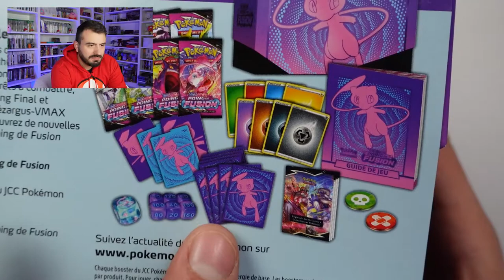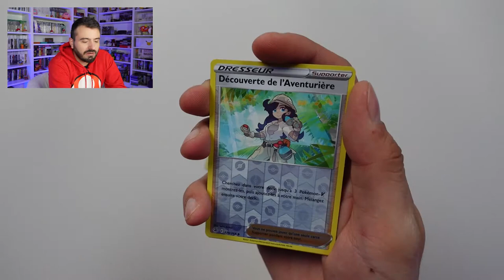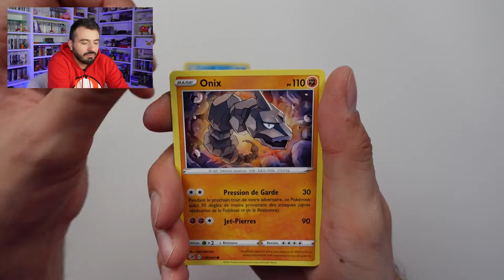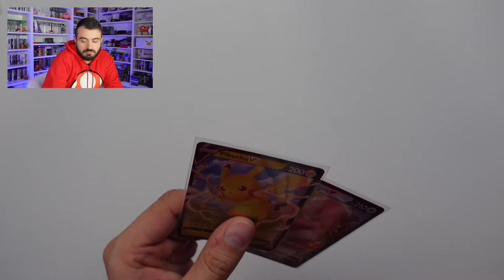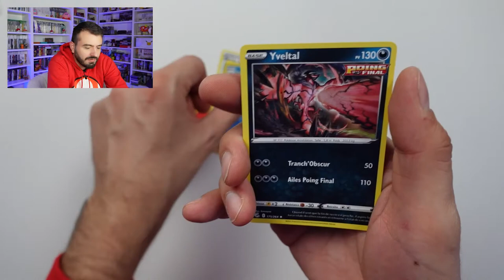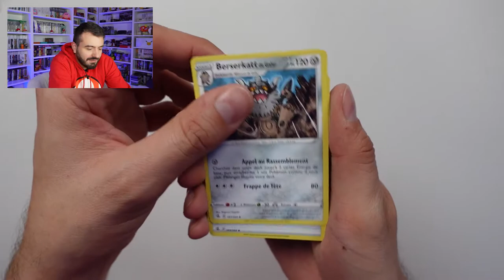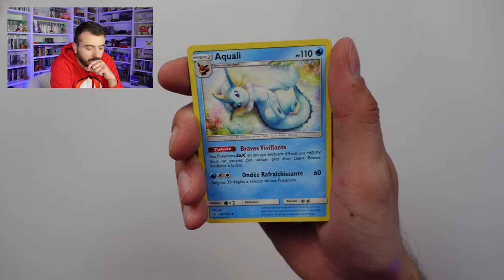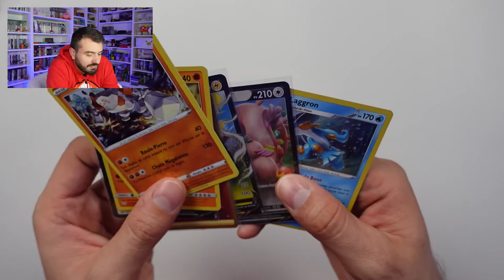MA PIRE OUVERTURE DE CARTES POKEMON ? I DECOUVERTE DE L'EXTENSION POING DE FUSUION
C'est parti pour l'ouverture de mes premières cartes de l'extension "Poing de Fusion" sortie fin novembre 2021🤩
Une extension que j'attendais beaucoup pour certaines cartes que je veux absolument dans ma collection, mais qui va me donner du fil à retordre...
En effet, la chance est clairement pas de mon côté et vous allez voir que le dieu des cartes n'est absolument pas avec moi 😭

Alors installe toi bien et c'est parti 😜